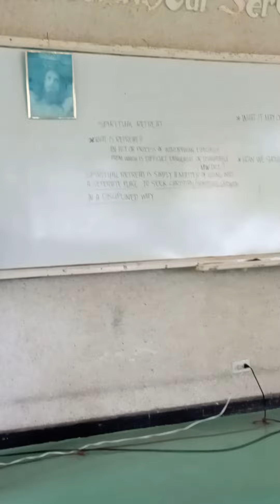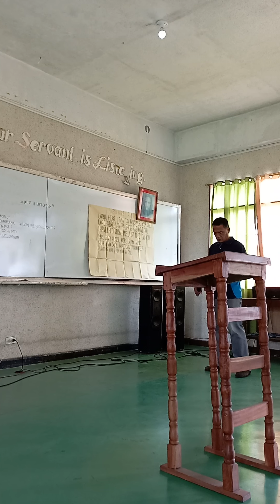Retreat part 1